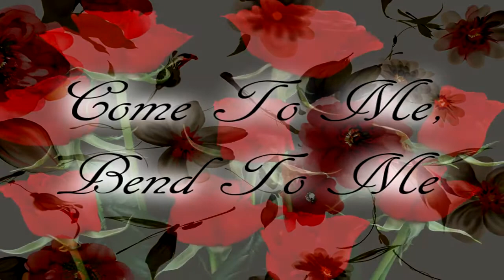Jane Froman - Come To Me, Bend To Me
Come To Me, Bend To Me by Jane Froman